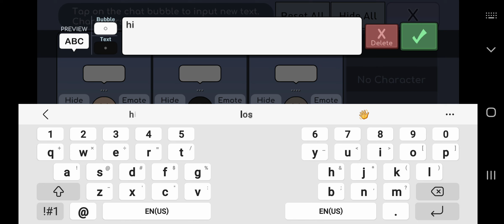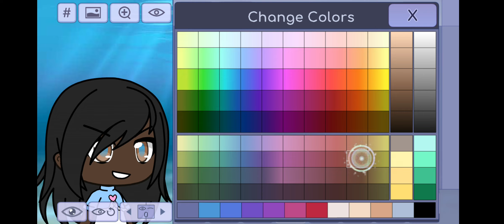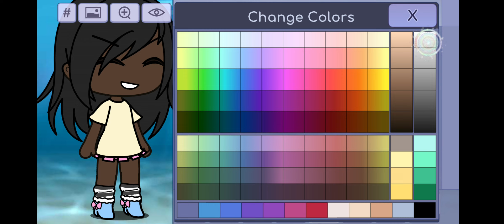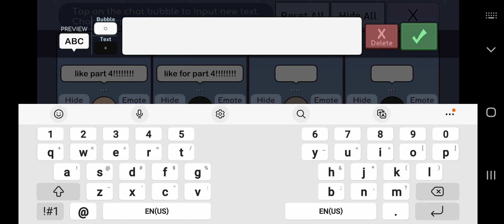LIKE FOR PART 4!! please 🙏